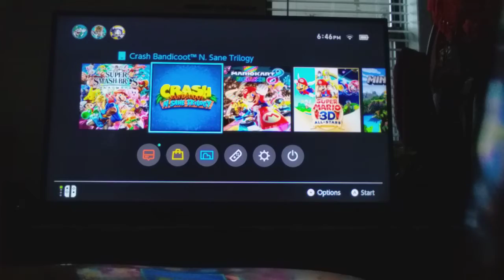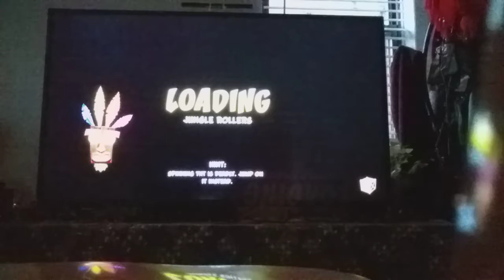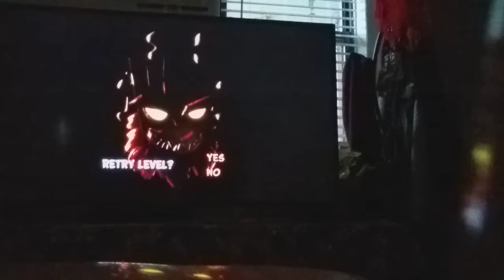playing crash bandicoot